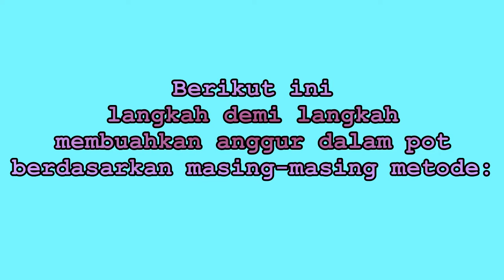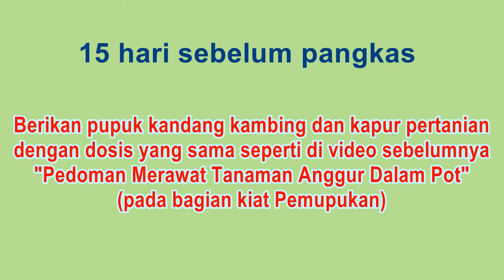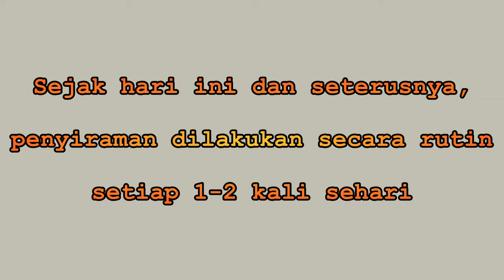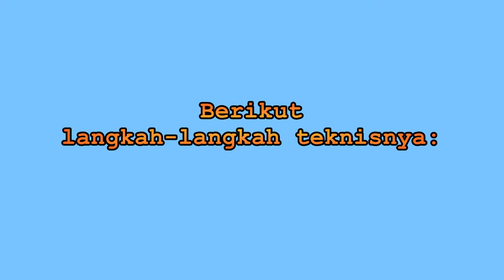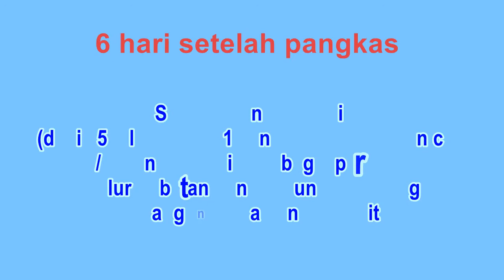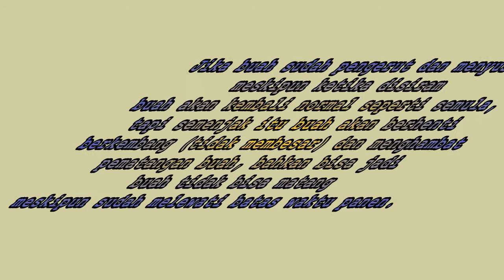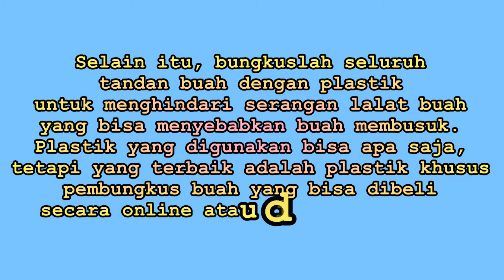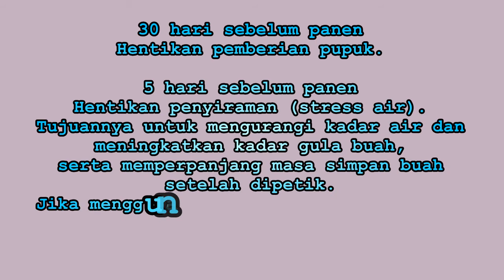Cara Pembuahan Tanaman Anggur Dalam Pot || TABULAMPOT ANGGUR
Video ini berisi uraian tehnik atau cara pembuahan tanaman anggur dalam pot atau TABULAMPOT ANGGUR yang membuat pohon anggur dalam pot segera ber-buah dengan cepat dan lebat, baik anggur import maupun anggur lokal

green keinat mencoba menguraikan cara pembuahan tanaman anggur dalam pot atau TABULAMPOT ANGGUR